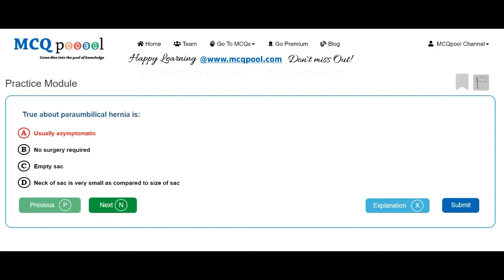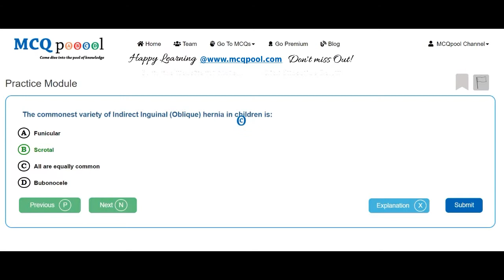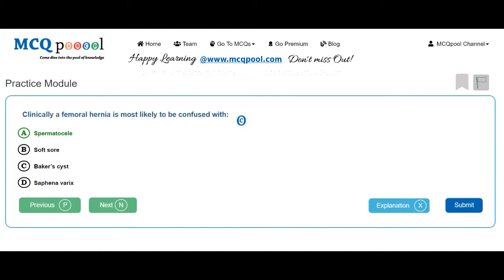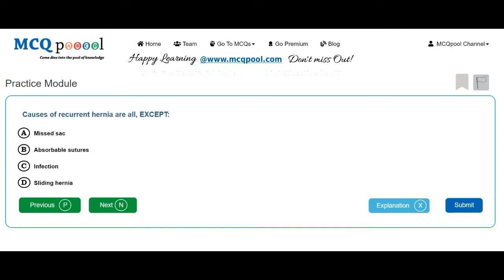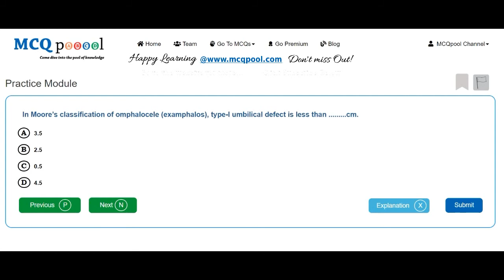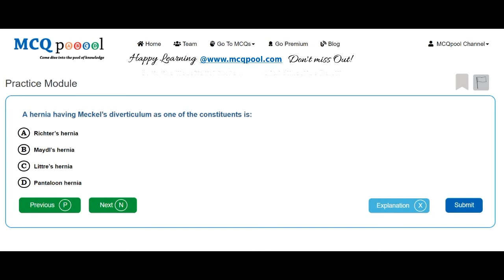Quiz/MCQs on Surgery- Hernia -MCQ Quick Revision Series Free MCQs @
For more details on how to do so, please visit:
Multiple Choice Questions MCQs on Surgery- Hernia for Medicine